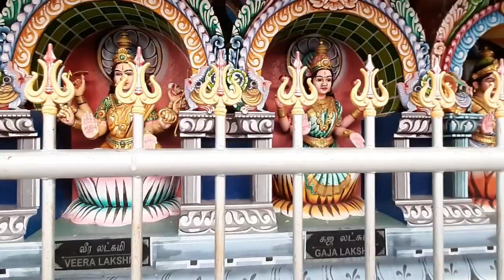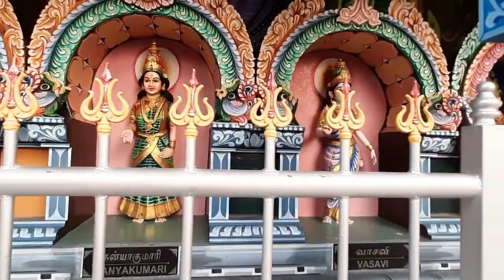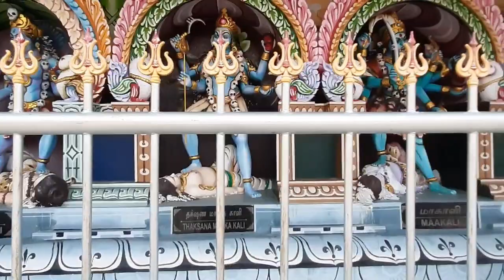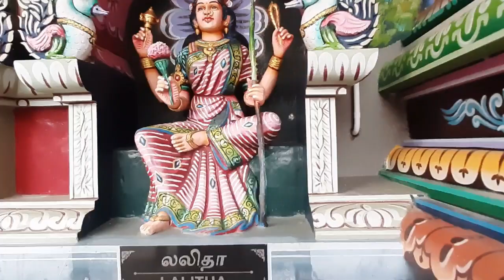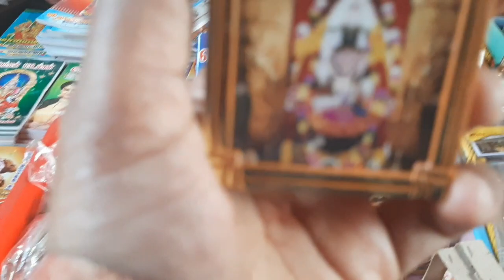108 Amman Temple|Ponnai|108 அம்மன் கோவில் |பொன்னை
108 amman temple|ponnai|108அம்மன் கோவில் |பொன்னை

Video Category:I used to make video's on cooking, travel , receipe, food reviews, vlogs & parenting.